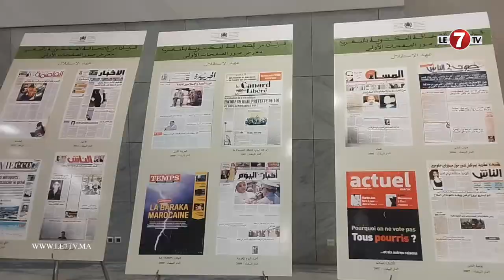نزار بركة: محمد اليزغي هرم من أهرام الصحافة الوطنية، ومناضل دافع عن حقوق الشعب المغربي